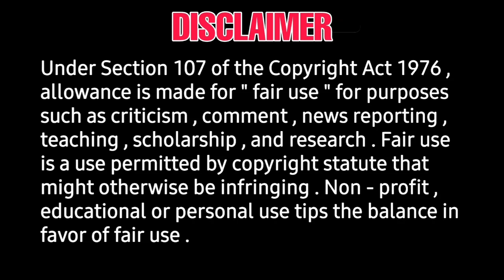Bagheera prabhudeva movie Release date announce - prabhu deva, adhik ravichandar, janani